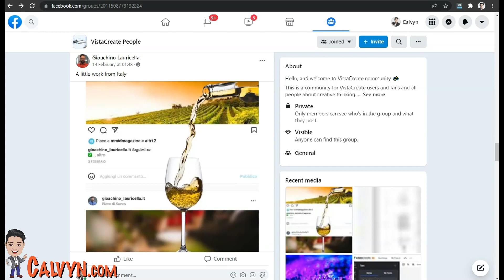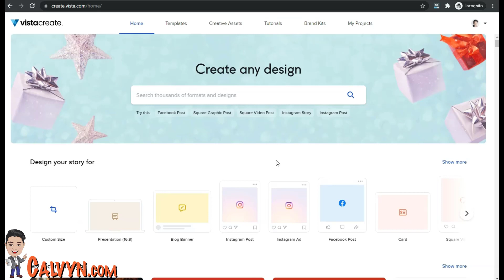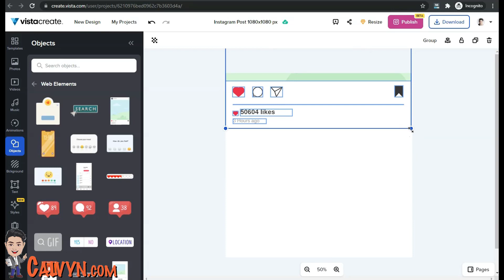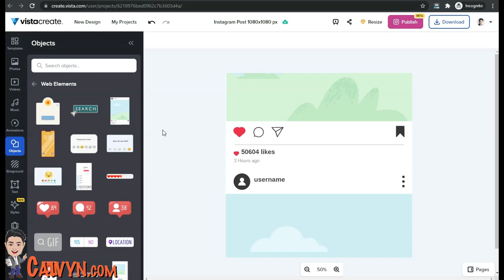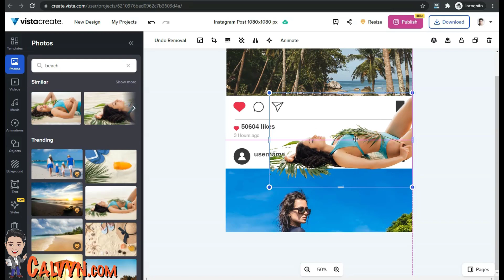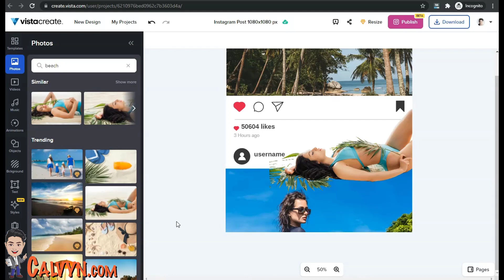How To Create 3D Instagram Post In VistaCreate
Recently, such 3D Instagram post is a trend, a lot of graphic design group is sharing such design.

In today's video, I will guide you how to create such design using VistaCreate

😎 I'm Calvyn Lee | a DigitalMarketingTrainer
Certified eUsahawanTrainer from MDEC
a HRDF
also, a Builderall Ambassador in Malaysia